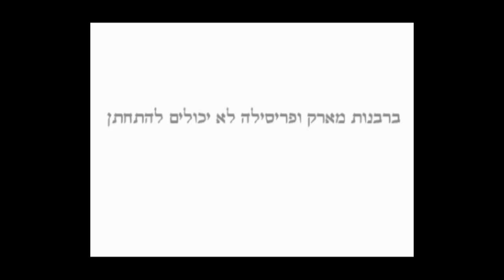Mark Zuckerberg's Israeli wedding?! how come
The Zuckerberg wedding - possible in Israel with a Common Law Marriage ID